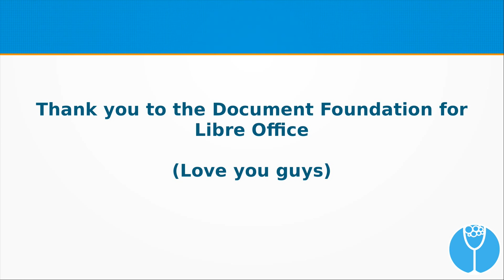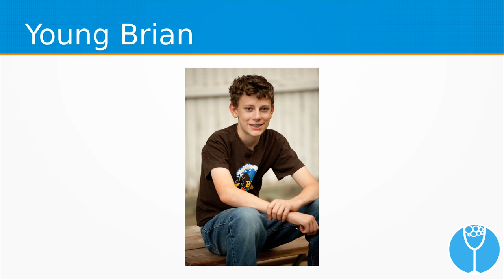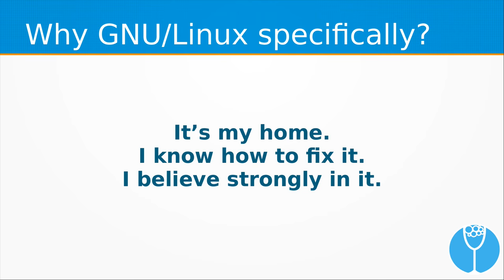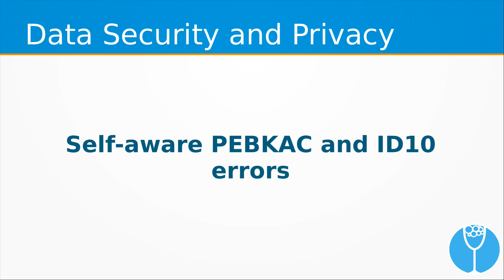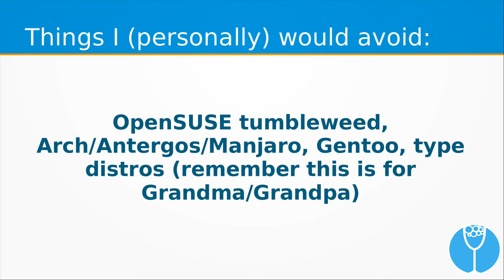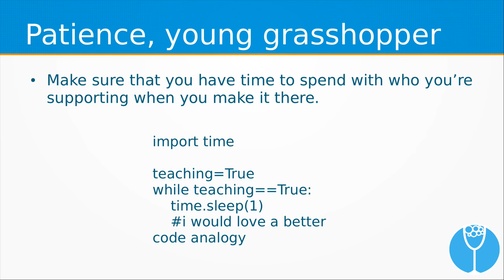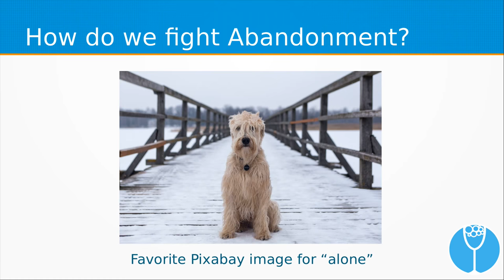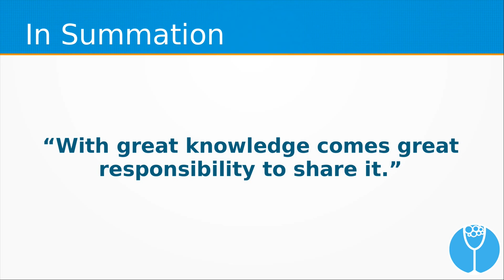LinuxFest Northwest 2018: Linux For Digital Naturalization Of The Elderly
Brian Whetten

My name is Brian, and in my business I'm using Linux desktops to bring the elderly into the digital age. The elderly in our communities often have the most to gain from knowing how to communicate with others in their families and social circles across generational boundaries. Desktop Linux addresses many concerns held by older generations about adopting new technology: Privacy, Cost, and being left in the dust by new advances.

    Linux is built by a concerned group of corporations and individuals who hold their data to be sacred and personal, Linux is incredibly private.
    As far as cost goes, Linux is economical in more ways than the blatantly obvious: in that you can download the OS for free. Linux is hardware efficient such that hardware upgrades aren't necessary as often as other operating systems push. Many older people are on incredibly restricted budgets, and free OS upgrades and cheap hardware can be a godsend.
    Linux has so many ways to ways to organize user interface, from processor intensive graphical interfaces all the way down to pure command line interfaces. Many of them have wonderful legacy support or even continued active development beautifully integrated in the modern world. You can learn to use it today and keep it tomorrow.